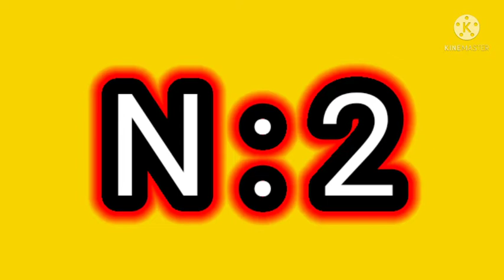5 शादीयो के लिए स्पेशल ब्लाउज डिजाइन !!beautiful blouse designs and simple 👌👌❤